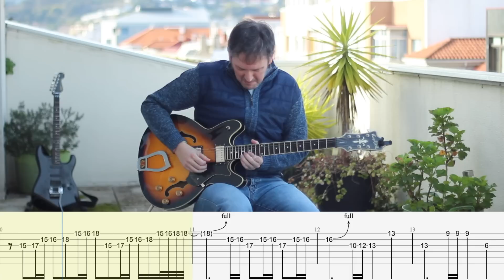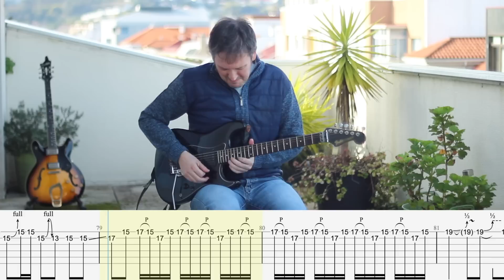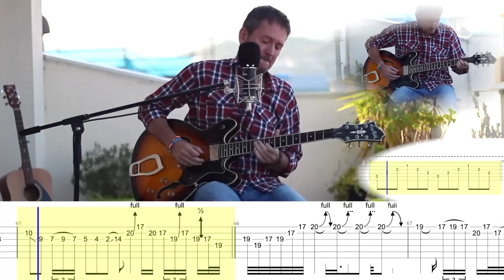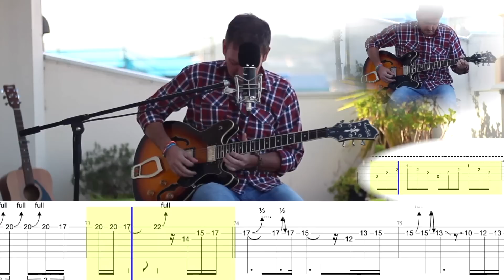10 Iconic Guitar Solos (Part 1)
00:00 November Rain (Guns N´Roses - Slash)
01:04 Stairway To Heaven (Led Zeppelin - Jimmy Page)
02:07 Hotel California (The Eagles - Don Felder/Joe Walsh)
04:05 Sultans Of Swing (Dire Straits - Mark Knopfler)
05:10 Johnny B. Goode (Chuck Berry)
05:50 Bohemian Rhapsody (Queen - Brian May)
06:25 Comfortably Numb (Pink Floyd - David Gilmour)
08:28 My Sharona (The Knack - Berton Averre)
10:12 Still Got The Blues (Gary Moore)
12:52 Highway Star (Deep Purple - Ritchie Blackmore)